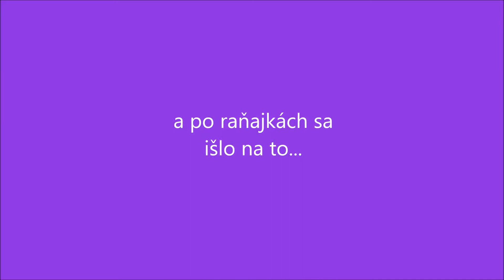Sofka prvy bicyklovy den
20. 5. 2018 sa Sofinka naucila bicyklovat.. a velmi lahko a rychlo